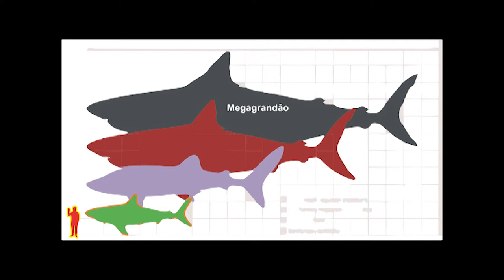Megalodon ELE EXISTE!!!